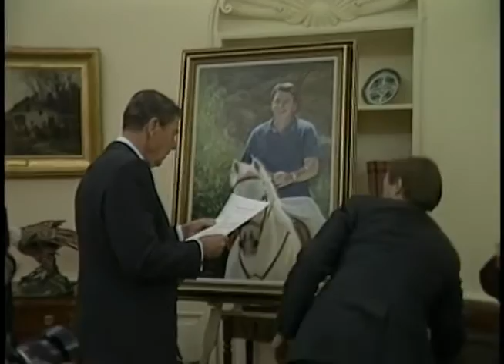President Reagan’s Photo Opportunities in the Roosevelt Room and Oval Office on October 28-29, 1985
Full Title: President Reagan’s Photo Opportunities in the Roosevelt Room and Oval Office. Meeting with the Families of Hostages held in Lebanon in the Roosevelt Room on October 28, 1985. Signing Ceremony for the Alaskan Delegation for S444 to Amend the Alaska Natives Claims Settlement Act in the Oval Office on October 29, 1985. Meeting with Senators Mack Mattingly and Sam Nunn and Representative Roy Rowland with Lucy McTier and her Family during a Portrait Presentation in the Oval Office on October 29, 1985. Meeting with Senator Warren Rudman and Emil Nagy a maker of hand crafted candlesticks in the Oval Office on October 29, 1985. President Reagan talking to Pam Turner and Jim Kuhn and looking at candlestick in the Oval Office on October 29, 1985
Meeting with Congressman Alex McMillen and Mr. and Mrs. Harry Dalton to have President Reagan autograph an Antique Fan in the Oval Office on October 29, 1985.

Transcript: N/A

Production Date: 10/28-29/1985

Access Restriction(s):Unrestricted
Use Restriction(s):Unrestricted